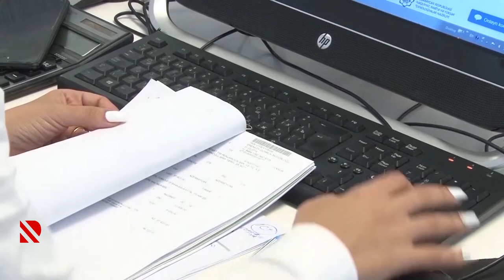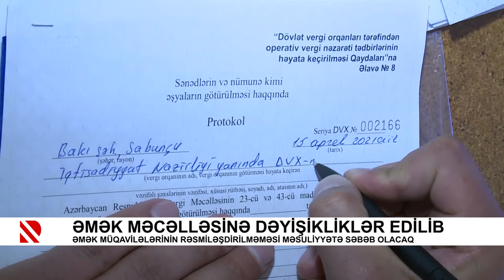Əmək məcəlləsinə dəyişikliklər edilib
Əmək müqavilələrinin rəsmiləşdirilməməsi məsuliyyətə səbəb olacaq